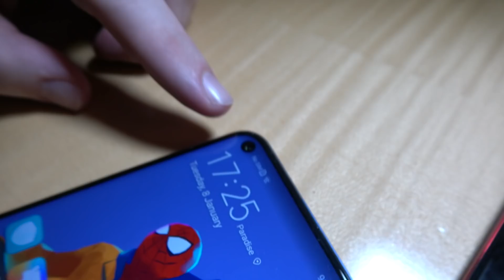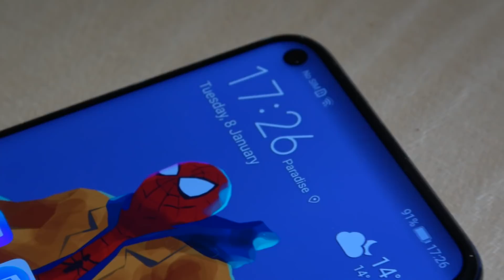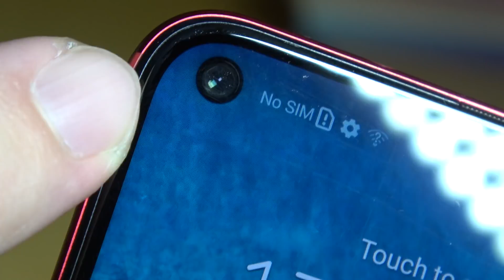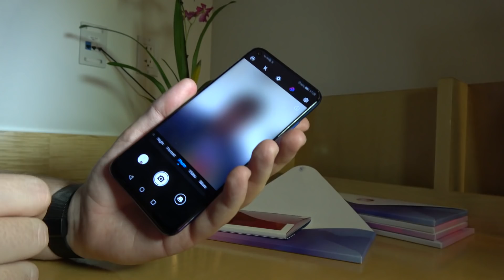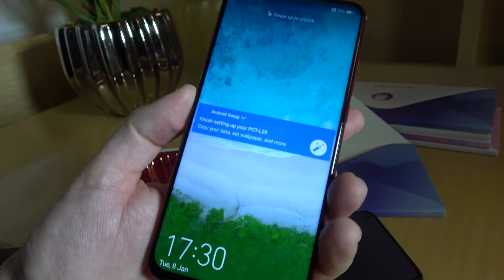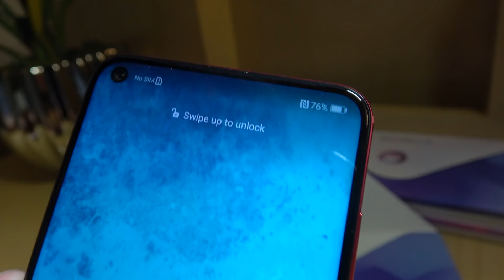Prvý pohľad na Honor View20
HONOR ukázal na výstave CES 2019 svoj nový model View20. Telefón je vybavený novou generáciou displeja a fotoaparátom s rozlíšením 48 MPx s umelou inteligenciou Ultra Clarity a 3D režimom modelovania. Pozrite sa ako vyzerá a čo dokáže